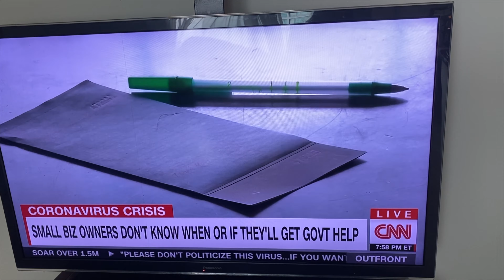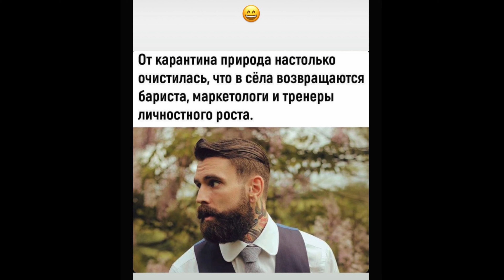КОРОНАВИРУС В США: БЕЗРАБОТИЦА, КРИЗИС, КАРАНТИН. КОГДА КОНЕЦ?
Всем привет, мои дорогие! В этом видео рассказываю последние новости о Короне в Америке.

На момент выхода этого видео, в Америке зарегистрировано 706,779 больных коронавирусом.

Не читайте ни какие бредовые посты, агитирующие не относиться к болезни серьезно. Доверяйте официальным источникам!

xoxo